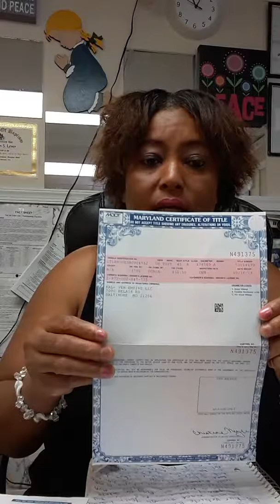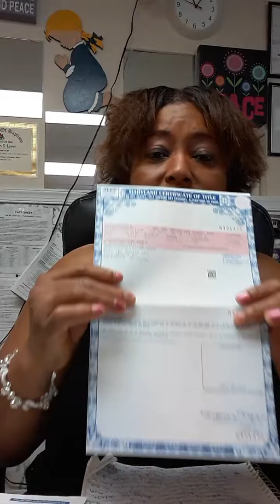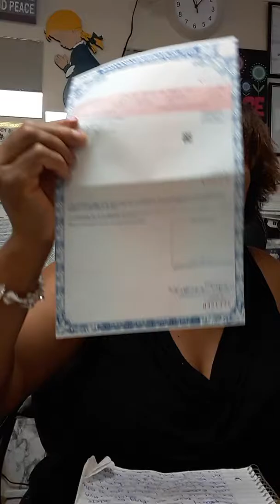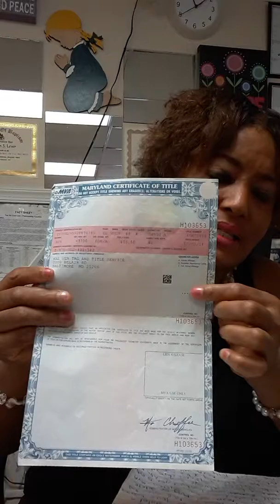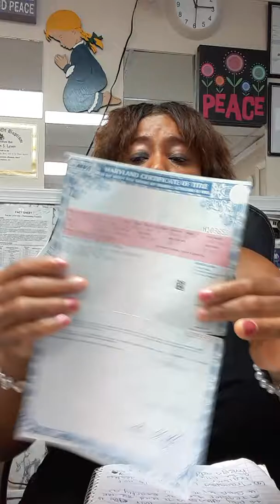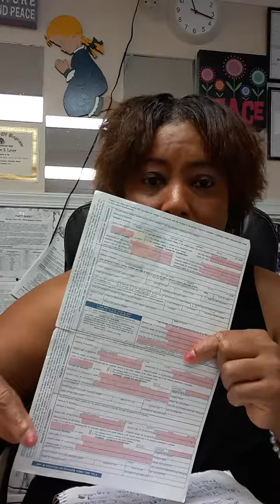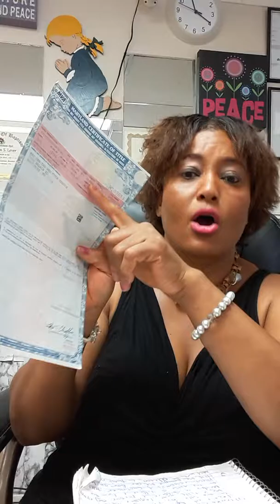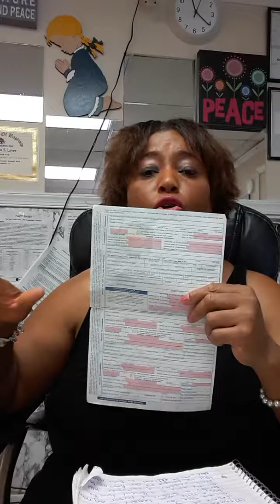Advice 2 Tag & Title Agents in MD 1 or 2 @ Kal-Ven Tag & Title Service, LLC-LICENSED PA TAG & Title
Advice  2 Tag & Title Agents 1 of 2 @ Kal-Ven Tag & Title Service, LLC-LICENSED PA TAG  & Title in MD

30 Day Temp Tags+PA Tag & Title in MD